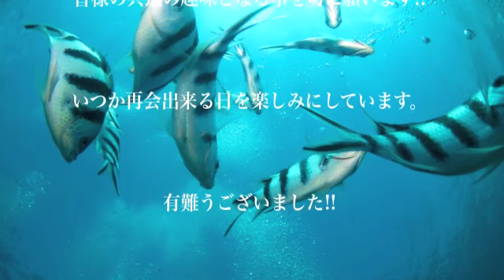沖縄 瀬底島体験ダイビング "サークル仲間と楽しい想い出を作る"の巻